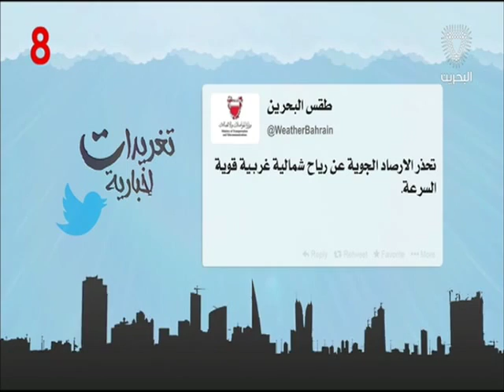البحرين : تغريدات إخبارية 23-03-2016